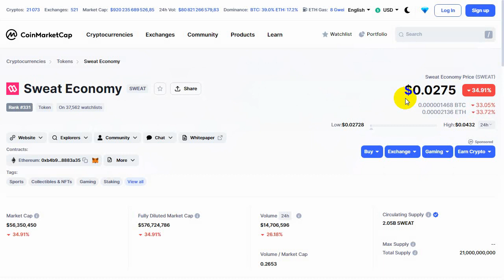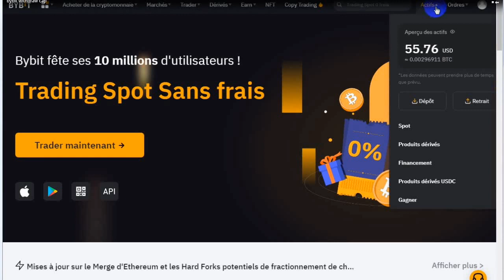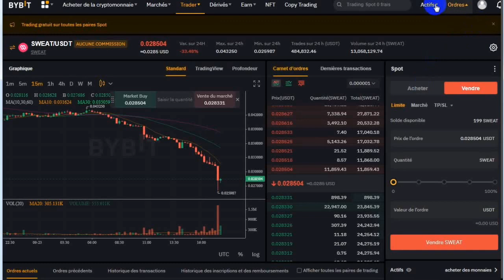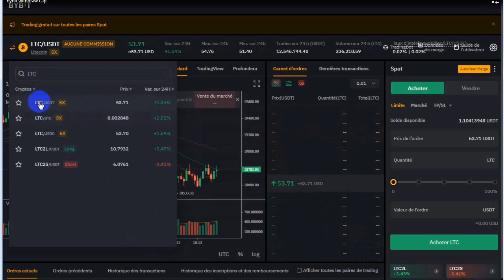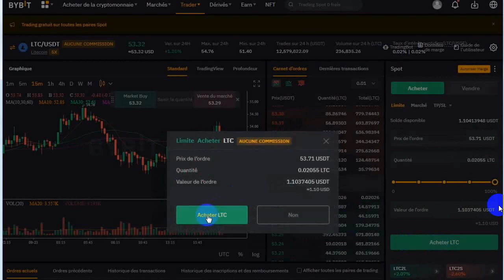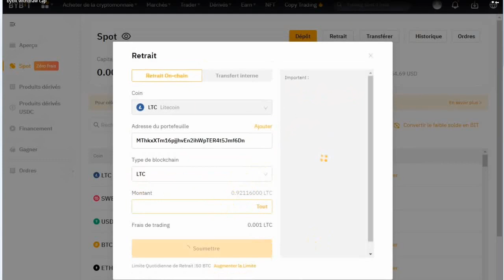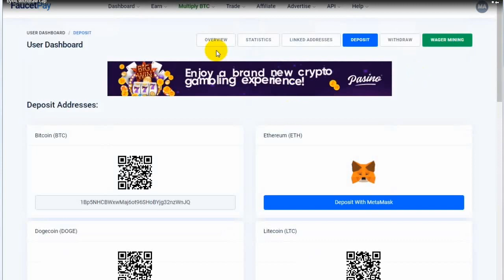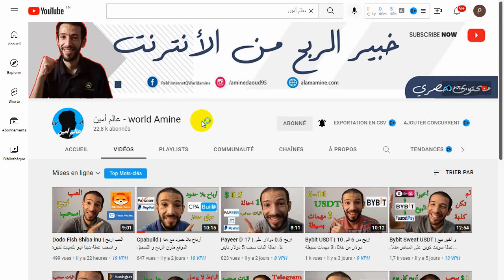Bybit Withdraw Faucetpay | طريقة السحب من المنصة باقتطاعات قليلة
في هذا الفيديو شرحت طريقة السحب من المنصة حولت من عملة سويت الى دولار الرقمي و بعدها الى ليتكوينو في النهاية تمت عملية السحب bybit sweat economy usdt ltc withdraw faucetpay